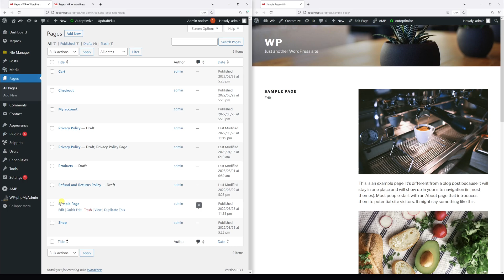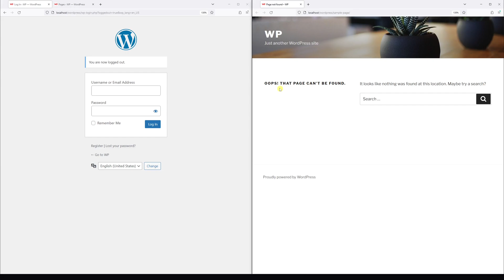WordPress: How to Set Pages as Private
This WordPress tutorial demonstrates how to set page visibility status to "Private" which will ensure that the pages are only visible to logged-in users with Administrative or Editor privileges.